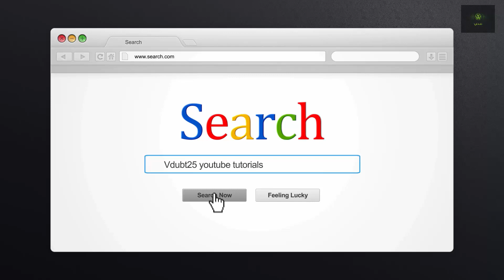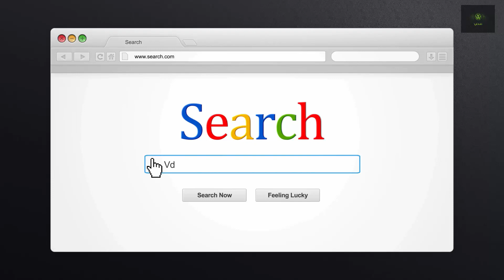BIG shout out to SIPLcy for the new Channel Art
BIG shout out to PILcy for the new Channel Art